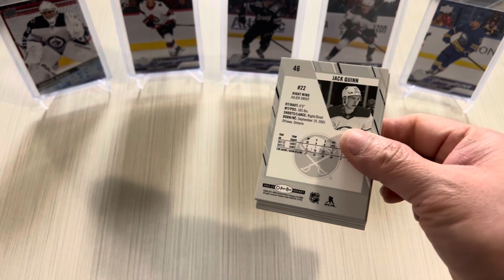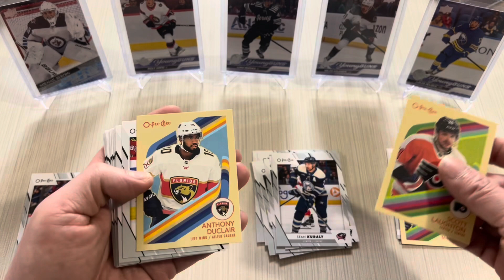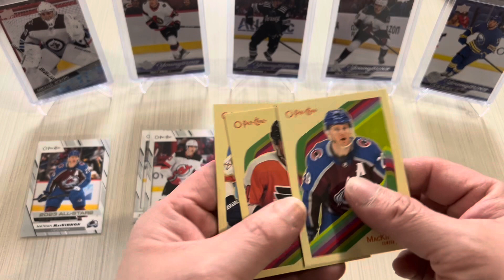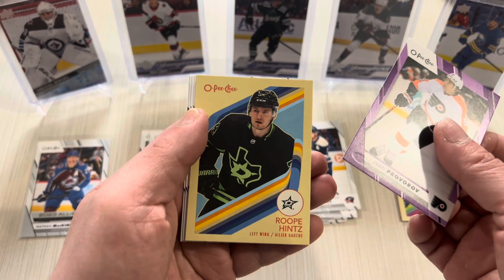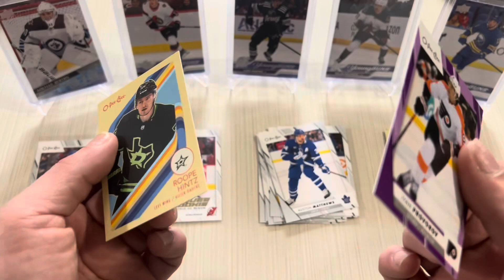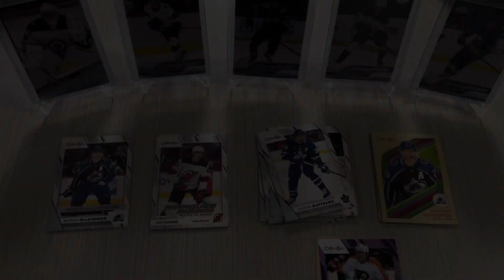O Pee Chee 23-24 Hockey Value & Hobby Pack Review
For todays video I’m trying to rip a value pack & hobby pack of o pee chee 23-24 hockey I’m hunting for the bedard marquee rookie & atop rookie from the class of 23-24! Pls help my channel to grow appreciate of you guys tnx for stopping